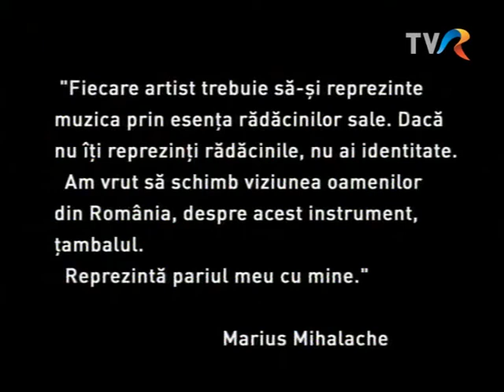Marius Mihalache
Emisiunea Identitati, 2008, redactor Clara Margineanu. Portret Marius Mihalache.